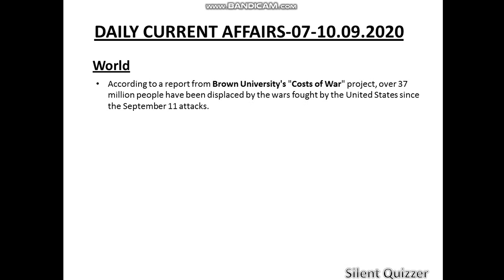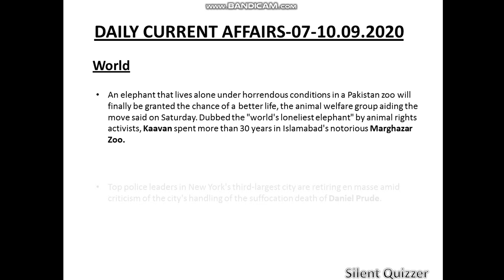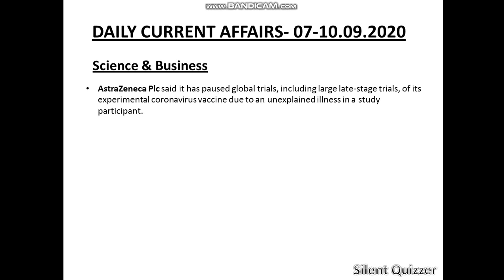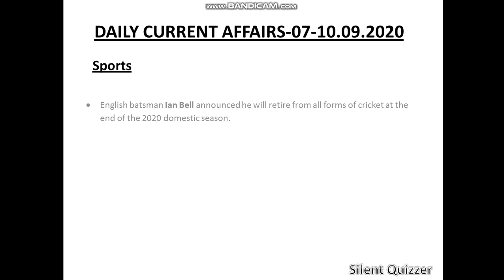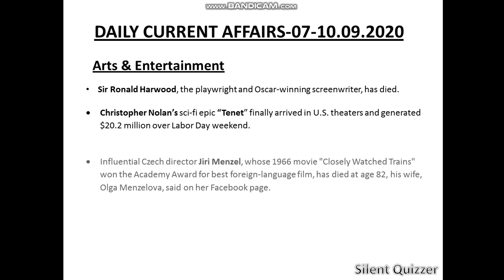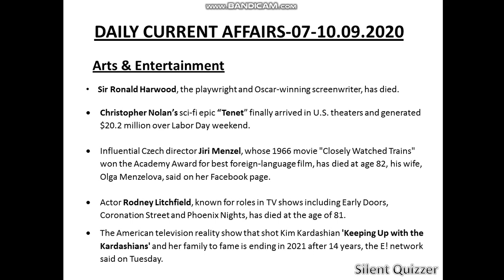Daily News Highlights 07-10.09.2020/Daily Current Affairs 07-10.09.2020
These are the top news highlights of the day. Important parts are shown in bold text. I have search number of news sites and presenting you the most important news of the day. Based on these highlights you can search more and get more information’s of the particular news.

Very useful for Quizzes & Examinations .Let me know if you want more!

Daily Current Affairs 2020,Current Affairs Today,Current Affairs 2020 in English,

Today Current Affairs,Current Affairs September 2020,09 September 2020 Current Affairs,

Current Affairs in 5 Minutes,Top News Of The Day,How to find News,

News Headlines,World News,Sports News,

Sports News 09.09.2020,Best News,Current Affairs for Quizzes,

Current Affairs for Examinations,ClipClap Brainaire Questions,

General Knowledge Quiz,General Knowledge Trivia,Latest Quizzes,How to be a good quizzer,

General Knowledge in 5 Minutes,